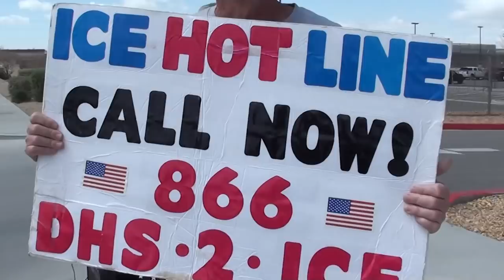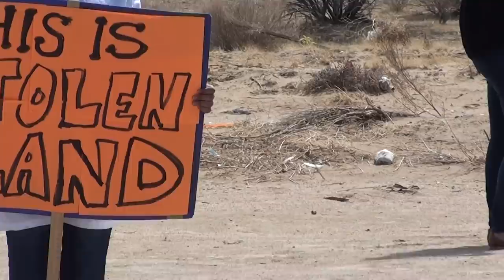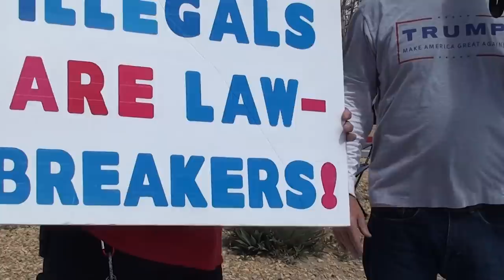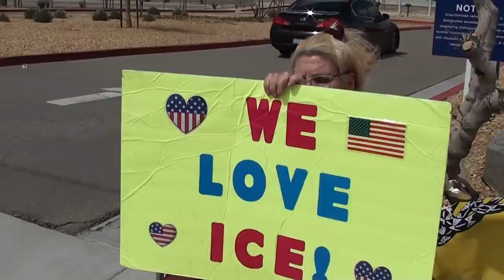Pro Illegals Protest @ Immigration Detention Center GREETED by ICE SUPPORTERS CHANTING SELF DEPORT!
4/7/18 Adelanto, CA Adelanto Immigration Customs & Enforcement, ICE, Detention Center protesters were GREETED BY ICE SUPPORTERS. This is the largest ICE detention center on the West Coast. Illegals and their support groups PROTESTED and called for the Adelanto Immigration Detention Center to be shut down.